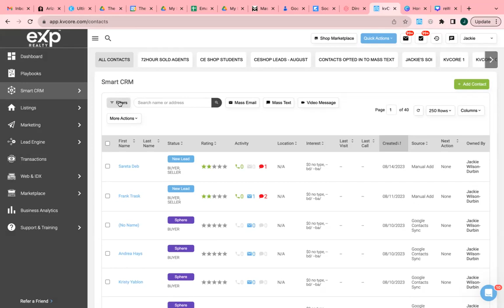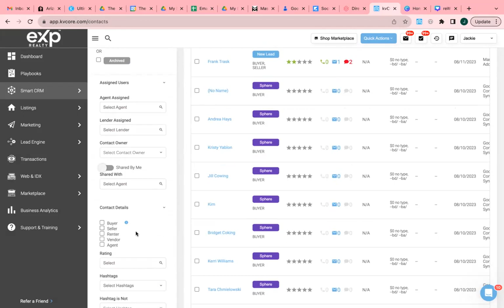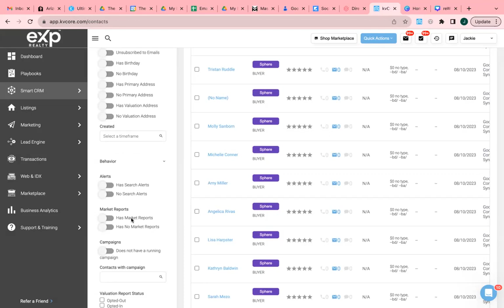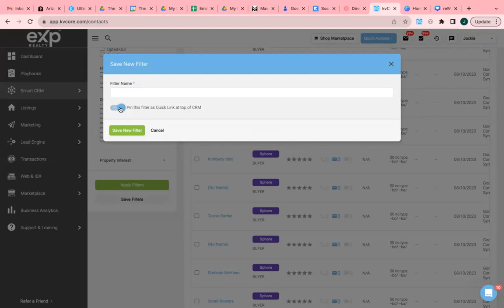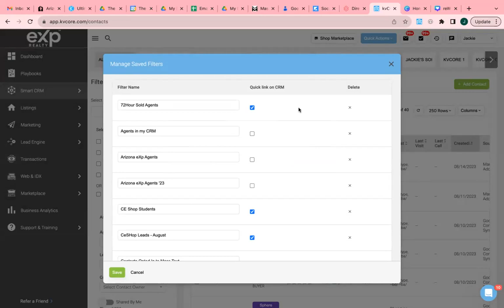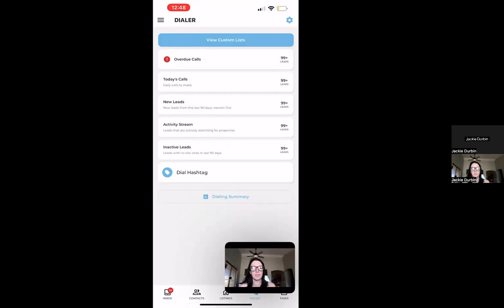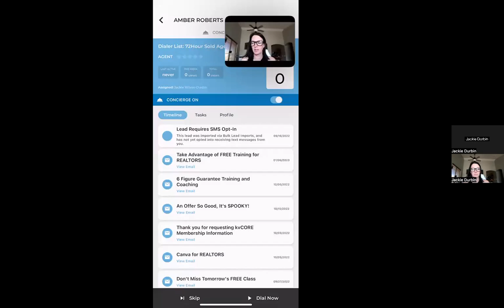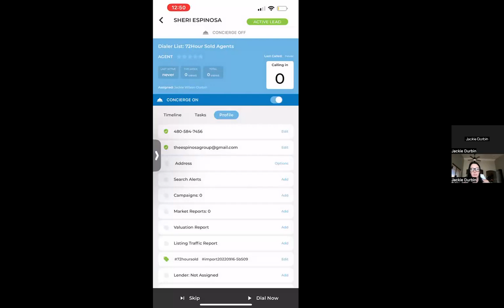Using the kvCORE Dailer System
Are you a realtor looking to supercharge your prospecting and lead generation efforts with KVCore's powerful dialer feature? Look no further! In this comprehensive tutorial, we'll walk you through everything you need to know about using the KVCore Dialer like a pro. From setting up your dialer preferences to making effective calls and managing your leads, this video has got you covered. Don't miss out on this opportunity to boost your real estate business – watch now and take your outreach to the next level!